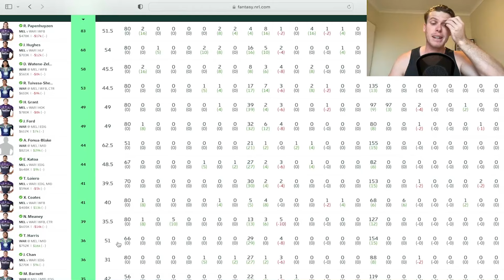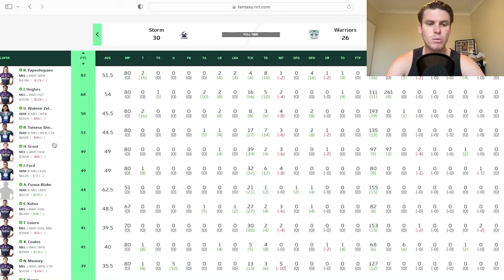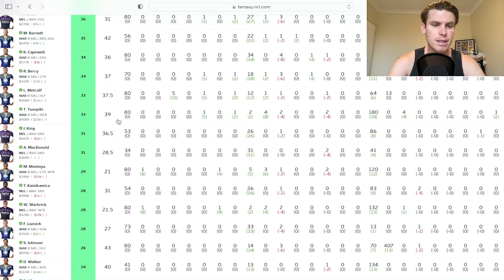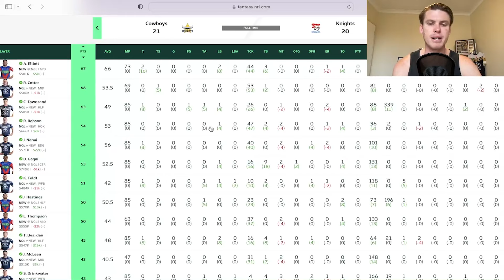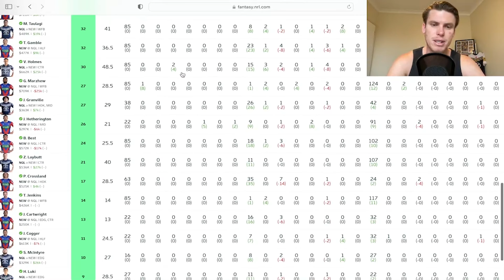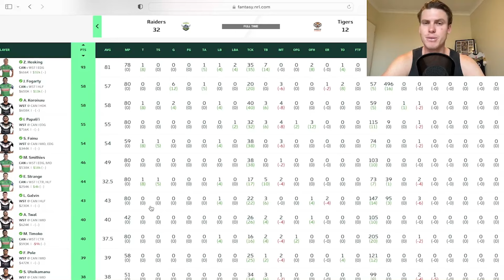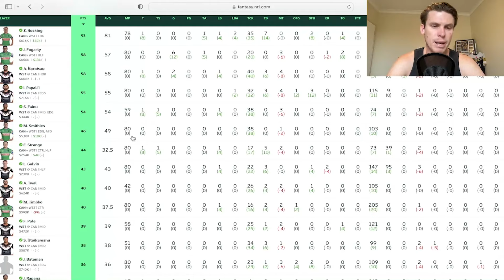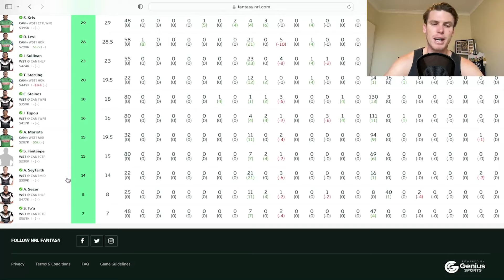Best Try Ever? Hosking Or Bust? Pap Is Back!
In this video I go through the 3 Saturday games from round 2 of nrl fantasy and give my opinion on all the fallout!